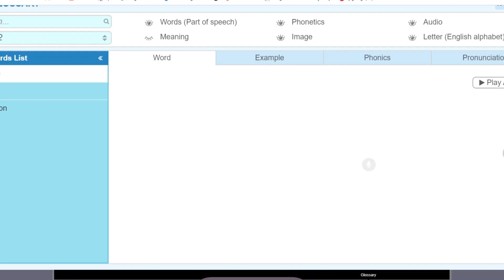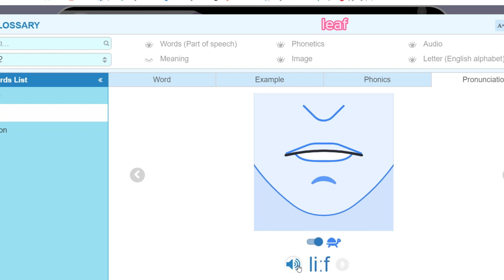Unit 12 - Listen and chant/Lake-Lemon-Leaf/englishkid